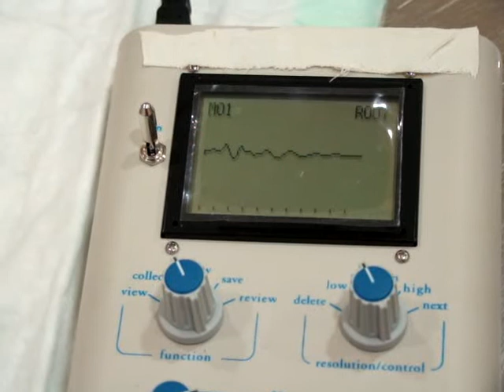Test BAER camada Eire de Cliveal 09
Baer cachorro dálmata